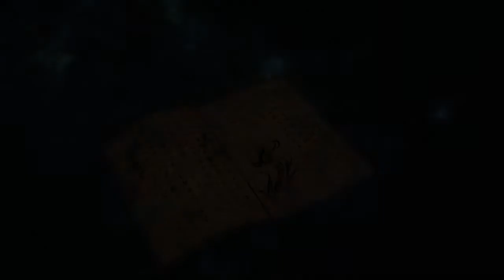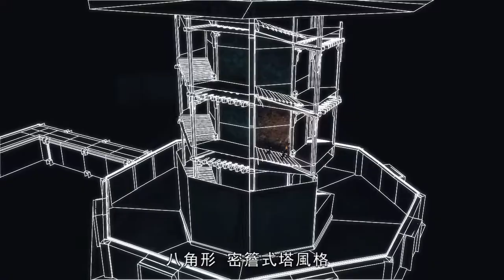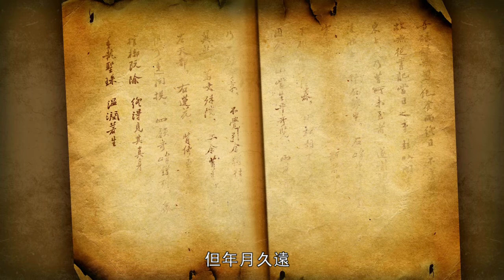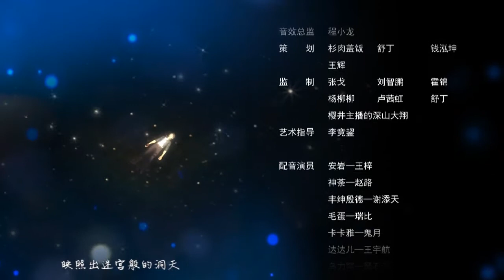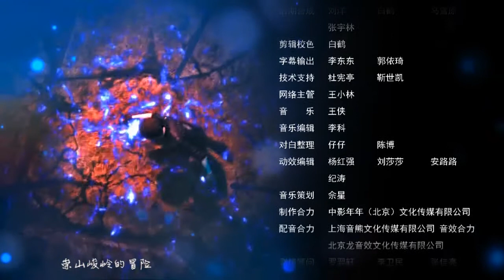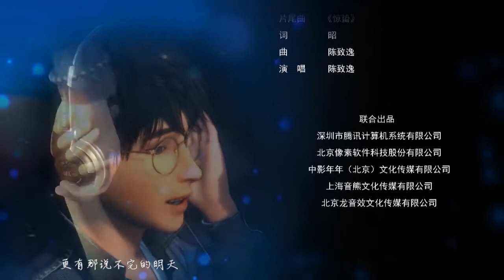勇者大冒險第二季 -09 西夏疑塚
在高科技發展神速的現代，當 20 歲的大四學生「安岩」偶遇馗道高手「神荼」，死而復生、借屍還魂、變種屍各種謎團接踵而來，使得原本遵循科學節奏的平凡生活瞬間被打破，身邊陸續出現神秘的組織，是敵還是友？

「埃及壁畫上的直升機」、「史前的核反應堆」、「遍布全球的歷史斷裂帶」，這個世界上有無數的證據，提醒我們史前存在的高度文明。有人拼命的想還原真相，有人拼命的想掩蓋痕跡，神秘的遺跡真相究竟為何？

想掌握第一手消息就趕緊追蹤吧！